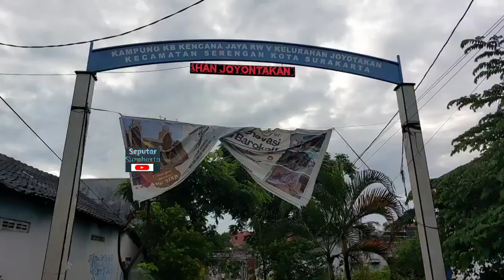Banjir di Solo Meluas, Bengawan Solo Merah & Jumlah Pengungsi Beryambah, Ini Yang Dilakukan Warga